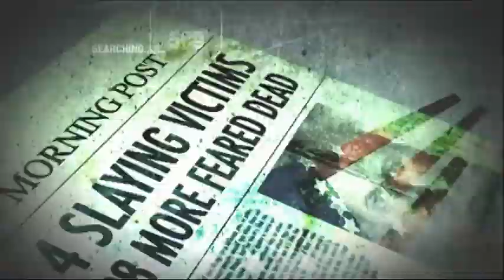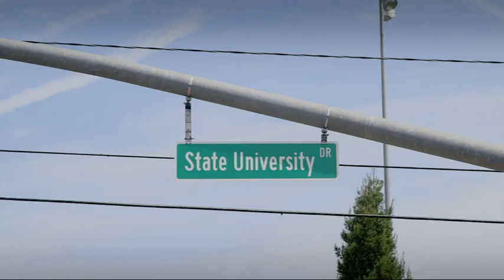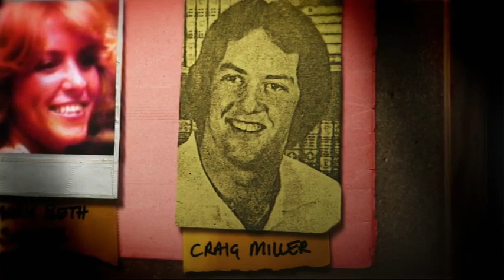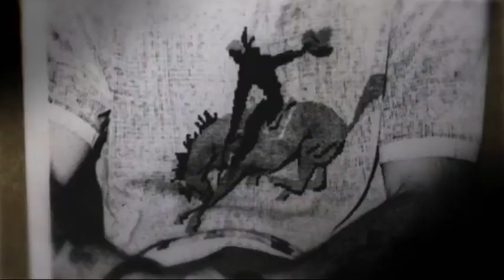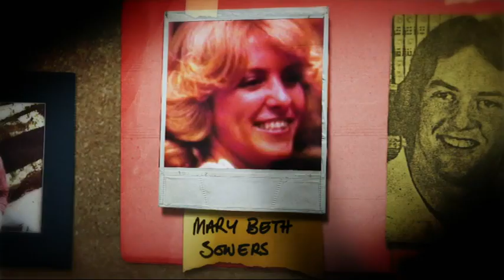Born to Kill S06E01 - Gerald and Charlene Gallego P1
Born to Kill Season 6 Episode 1
(Part 1)